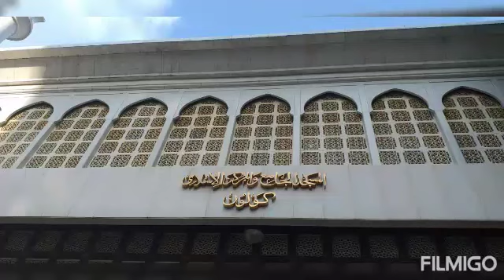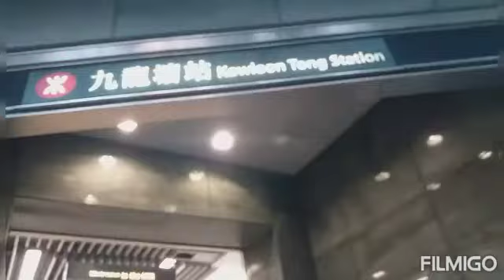Menunaikan sholat ID di masjid Tsim Sha Tsui,13 mei 2021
perjalanan dari tempat tinggal menuju masjid Tsim Sha Tsui untuk melaksanan sholat ID